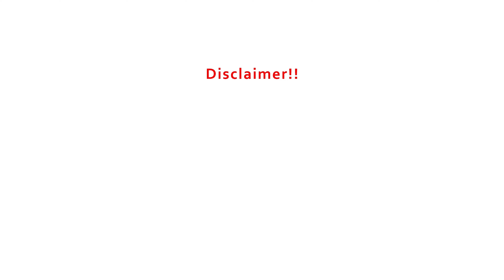EP-28 Emergency Provisions | Constitution of India | आपात उपबंध | राष्ट्रपति शासन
भारत के संविधान में आपात उपबंध का समावेश किया गया है, जिसके कारण संकटकाल में भारत का संविधान संघात्मक से एकात्मक संविधान में बदल जाता है। इसका उद्देश्य राज्यों की अपेक्षा समस्त भारत को अधिक महत्व देना है और राज्यों के हितों से ज्यादा भारत राष्ट्र के हितों पर ध्यान देना है। कुछ परिस्थितियां ऐसी है जिनमें आपात उपबंध लागू किए जा सकते हैं जैसे युद्ध, बाहरी आक्रमण या सशस्त्र विद्रोह के उत्पन्न होने पर, राज्यों में सांविधानिक तंत्र के विफल होने पर, वित्तीय आपात पर।